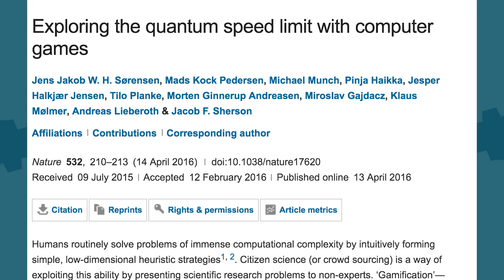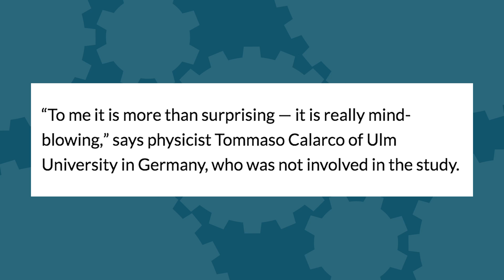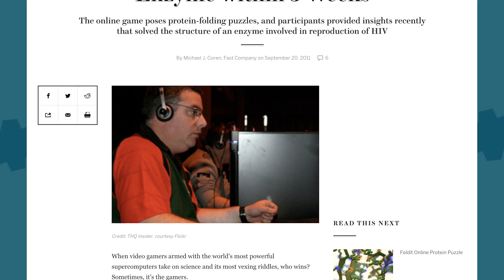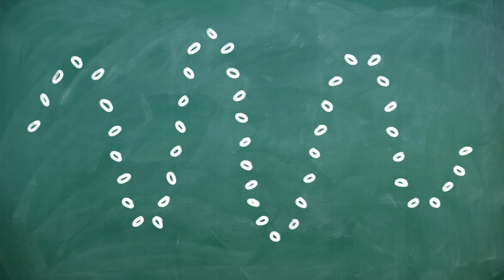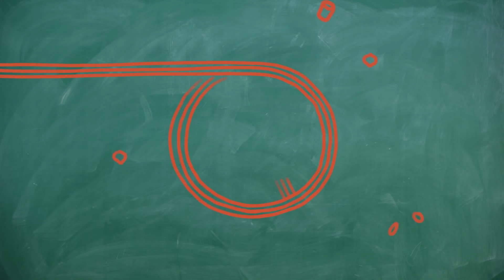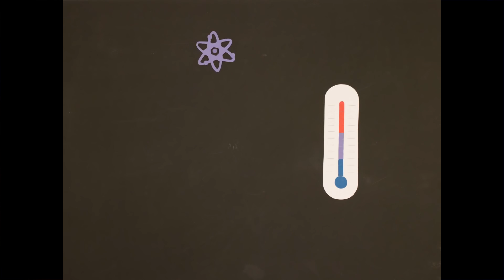Gamers BETTER Than Quantum Computers - The Know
Gamers have helped advance quantum computing by playing a game that improves quantum computer efficiency issues. The key is, gamers are better at this then even quantum computers themselves. That's right gamers have quantum broken, quantum computers high score.

Thanks to Pinja Haikka and Janet Rafner from Science At Home for their illustrations! Check them out

Hosted By: Ashley Jenkins & Meg Turney